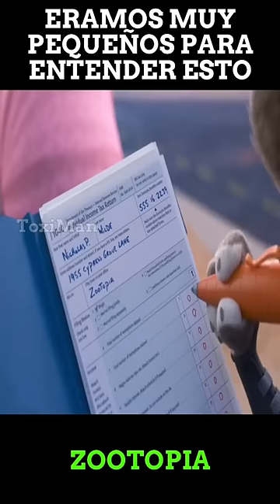ERAMOS MUY PEQUEÑOS PARA ENTENDER ESTO | ZOOTOPIA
ERAMOS MUY PEQUEÑOS PARA ENTENDER ESTO